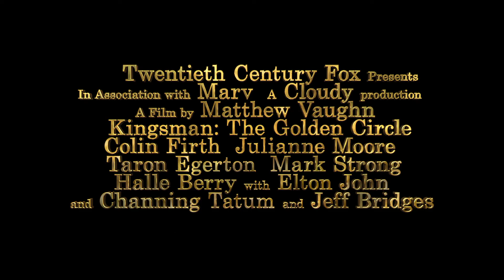Kingsman: The Golden Circle - Trailer 2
"Kingsman: The Secret Service” introduced the world to Kingsman - an independent, international intelligence agency operating at the highest level of discretion, whose ultimate goal is to keep the world safe. In “Kingsman: The Golden Circle,” our heroes face a new challenge. When their headquarters are destroyed and the world is held hostage, their journey leads them to the discovery of an allied spy organization in the US called Statesman, dating back to the day they were both founded. In a new adventure that tests their agents’ strength and wits to the limit, these two elite secret organizations band together to defeat a ruthless common enemy, in order to save the world, something that’s becoming a bit of a habit for Eggsy…

Coming to Cinemas

Screenplay by: Jane Goldman & Matthew Vaughn, based on the comic book “The Secret Service” by Mark Millar and Dave Gibbons

Cast: Colin Firth, Julianne Moore, Taron Egerton, Mark Strong, Halle Berry, Pedro Pascal, with Sir Elton John, and Channing Tatum, and Jeff Bridges

Site: KingsmanMovie.com